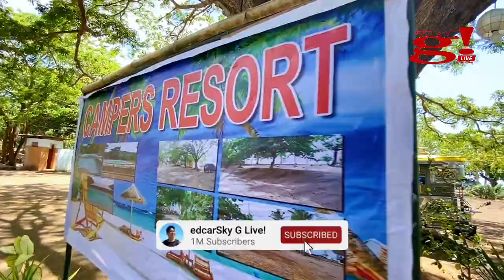A place to get away from the city and relax at Camper’s Resort - Part 03